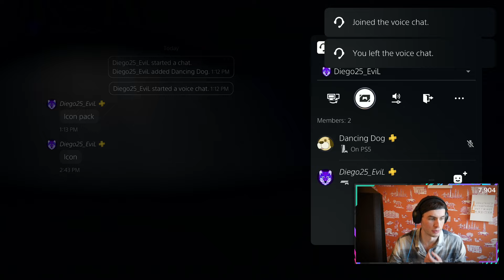My GREATEST Day of FIFA Pack Luck